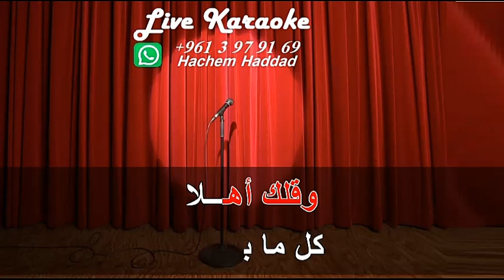كل ما بشوفك - صباح ( كاريوكي )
اغاني كاريوكي  عربي  -  غربي  جودة عالية

تنفيذ موسيقي احترافي

للاتصال من خارج لبنان :     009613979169

                     Hachem Haddad